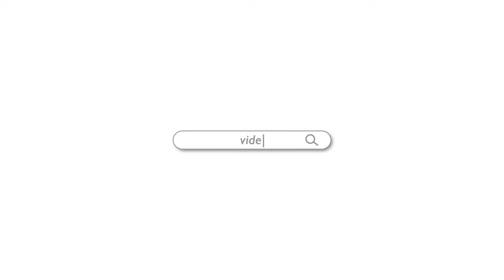NuVision Demo Reel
A sample of our work from the past couple of years. NuVision can help you promote, train and inform. How can we help you get your message seen?